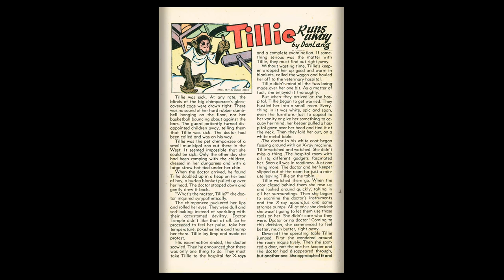Our Gang 036